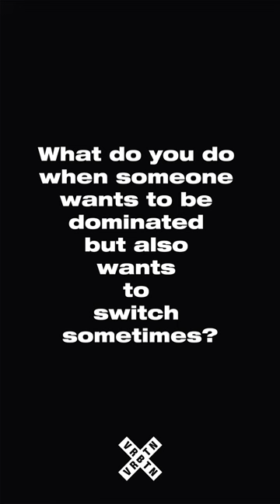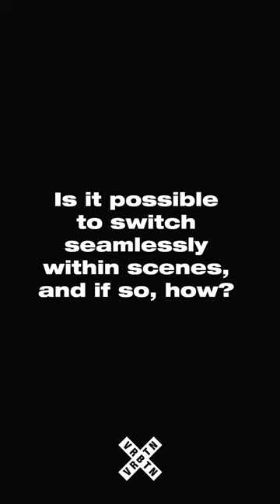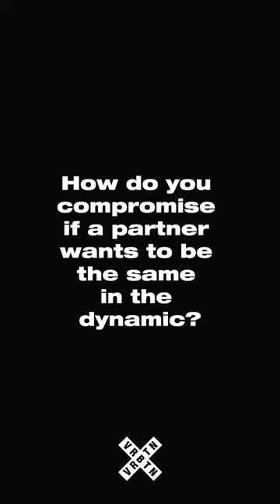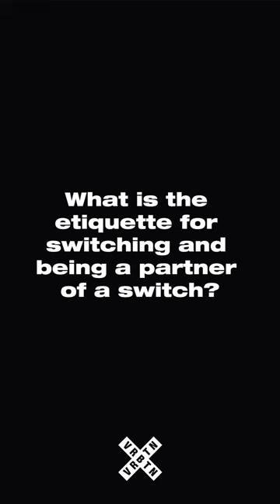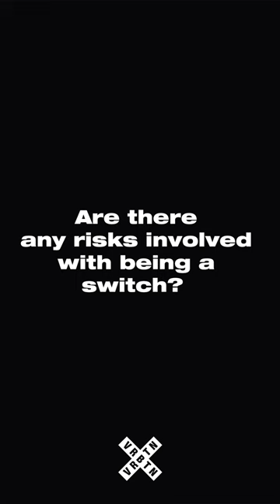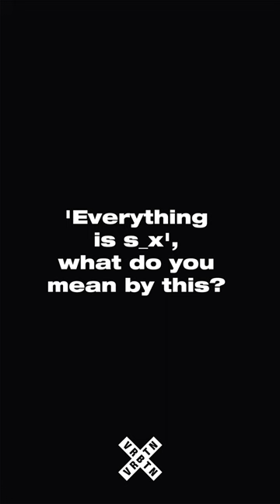WE ASKED A SWITCH